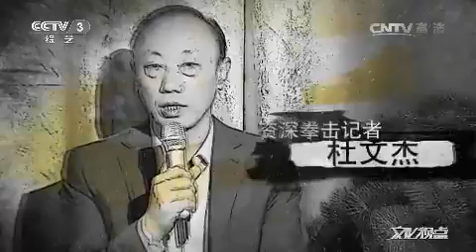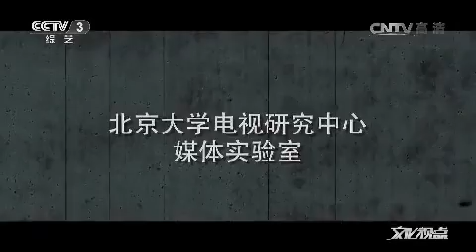20150406 文化视点 张斌看电影：拳头的力量有多大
《文化视点》是中央电视台综艺频道（CCTV-3）由原来的《文化访谈录》改版升级的全新节目。节目总时长近60分钟，在保持原有的文化评论加访谈的节目特色的基础上，又增加了电视杂志的节目构想，成为现在集访谈、表演等形式于一体的大型综艺节目。